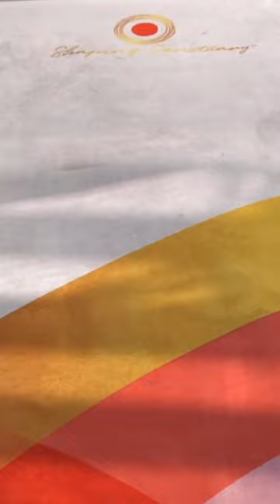How do you enter yourself?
Sassandra loves to unwind with some music, candles, breathing techniques, and yoga. This helps her center herself and embrace the moment.

In the photo, Sassandra is using the 'Bohemian' yoga mat. This mat is lightweight and easy to carry. See the sweet selection of mats I've curated below and follow me to shop more. 😊

Do you love candles? 🕯️

🎥 Filmed and Edited by @1831mediaco

🖼 Art Director @virgen4vida

💄MUA on set @evelondonartistry

📸 Cover photo @hbphotos.co

Model: @solar.sass
Shaping Sanctuary Founder: @lisanebasquiat